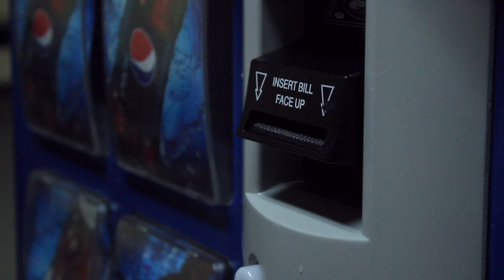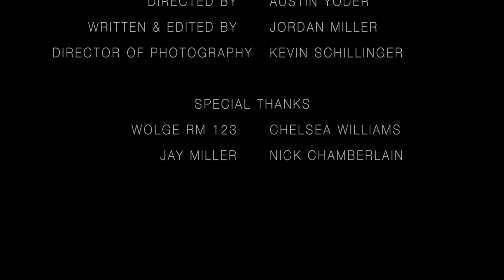Nostalgia Night 2014 | Scoot & Murdall in "Butter-Fingerz"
Scoot sets out to get Murdall some Mountain Dew but struggles with his butter-fingerz.